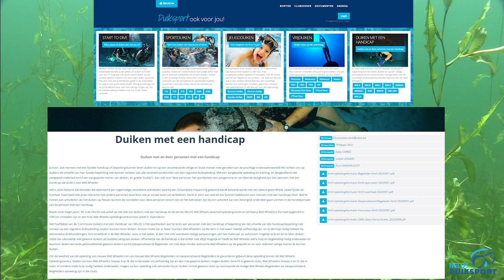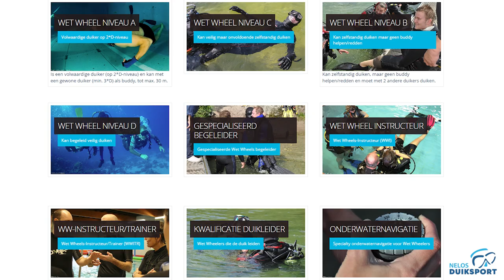Duiken met een handicap bij NELOS Duiksport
Duiken is één van de meest toegankelijke sporten voor mensen met een handicap. Onder water voel je je vrij, gewichtloos en beweeg je op een hele andere manier. Het 'duiken met een handicap' heeft haar eigen opleidingscentra die specifieke opleiding voorziet voor zowel de duiker met een handicap zelf als voor de begeleiders. Op vind je meer info en kan je een duikschool van je keuze vinden. Deze film is een realisatie van de Audiovisuele Commissie NELOS. Beelden en montage: Jo De Smedt en Gery Beeckmans.